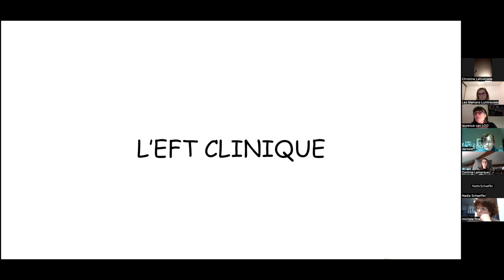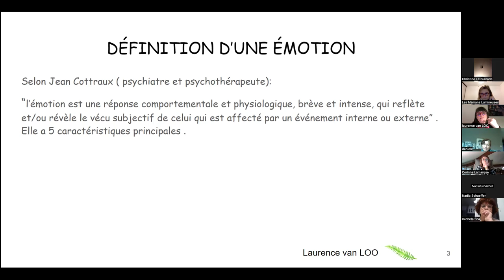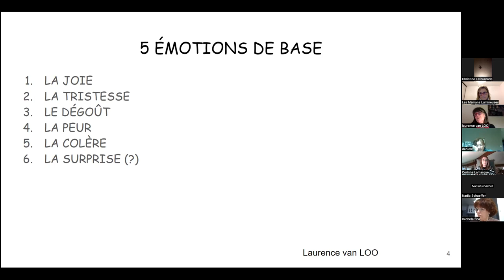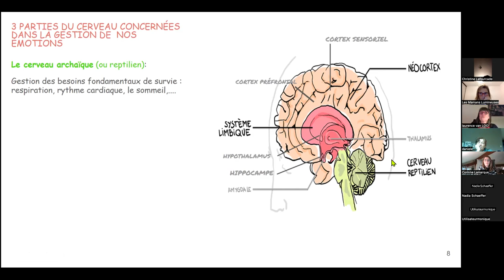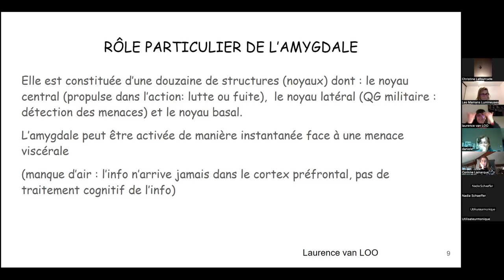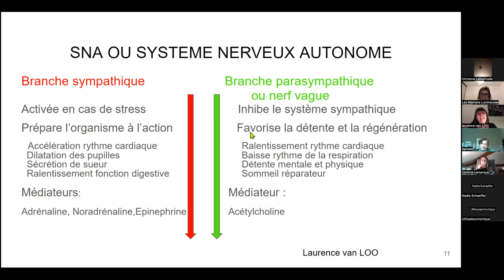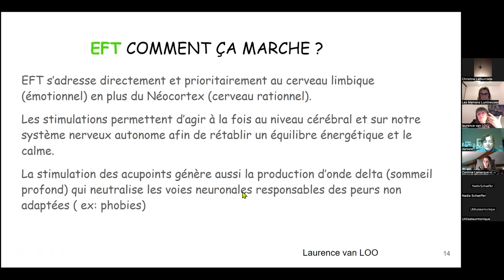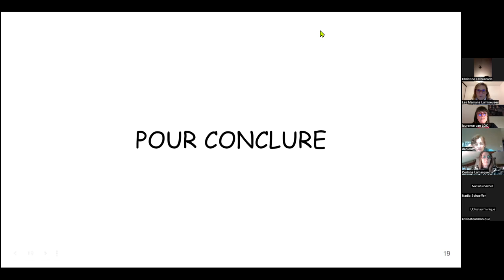Conférence sur l'EFT de Laurence Van Loo auprès des Mamans Lumineuses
L'association les Mamans Lumineuses et les Papas aussi met à disposition des parents des ressources dans leur traversée du deuil.
Tous les mois nous proposons des conférences à thème par Visio Zoom.
L'EFT fait partie des thérapies brèves et efficaces.
Visionnez cette vidéo pour tout savoir !